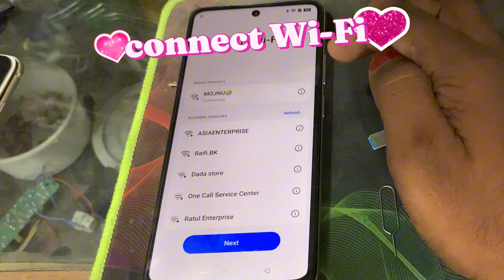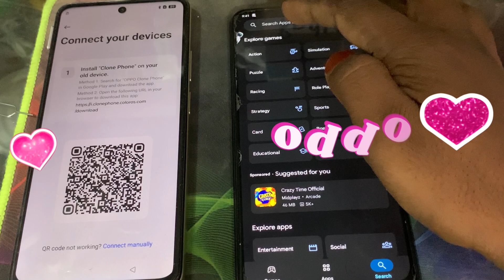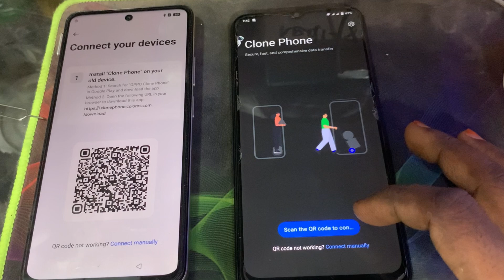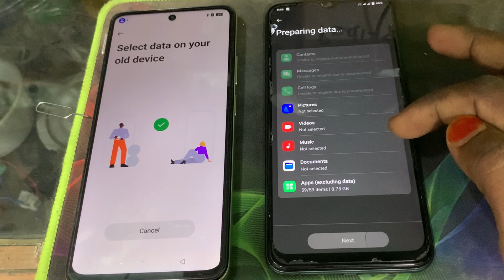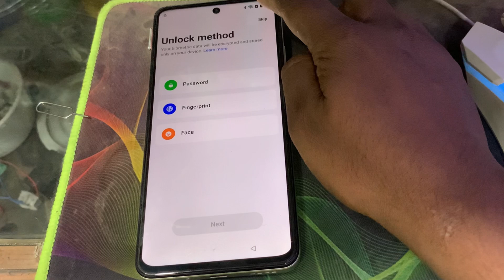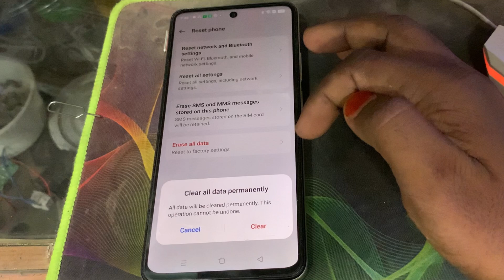Realme C75 Frp Bypass RMX3941 quick share not working new upgrade 2025 GSM MOJNU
How to unlock your GOOGLE ACCOUNT on ANDROID 14 without tools.

Struggling to unlock your REALME C75 due to the FRP lock? Don’t worry! In this 2025 UPDATE, we show you how to bypass the GOOGLE ACCOUNT on ANY ANDROID 14 device with a 100% working method. This tutorial is easy to follow and perfect for anyone who needs a quick and reliable solution to bypass FRP lock.